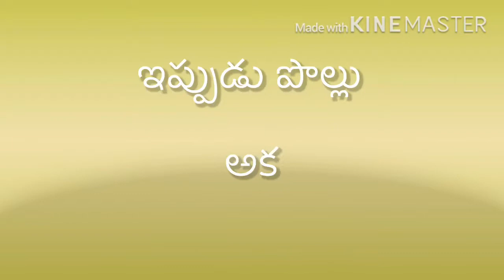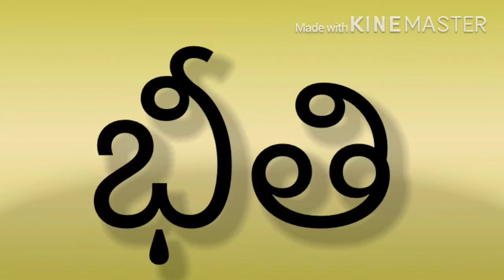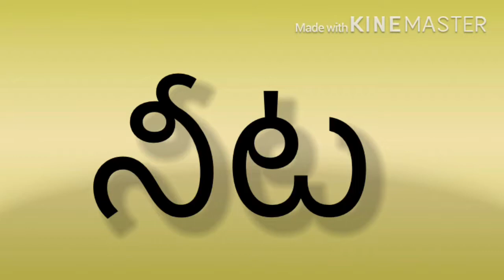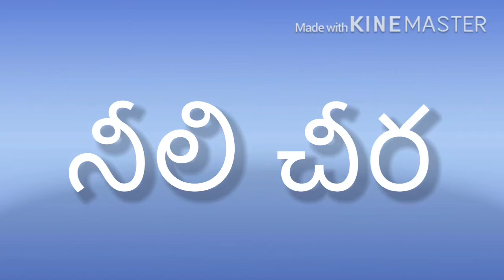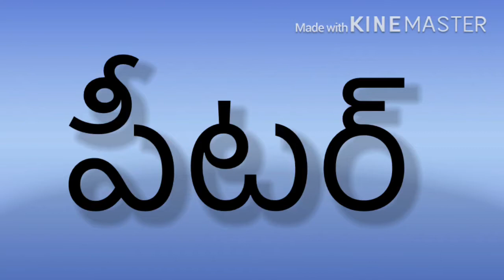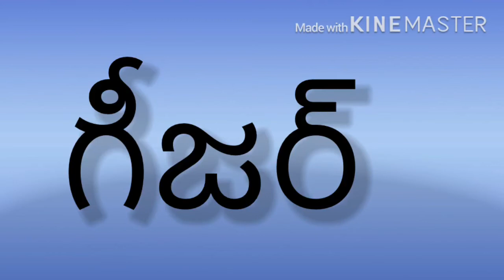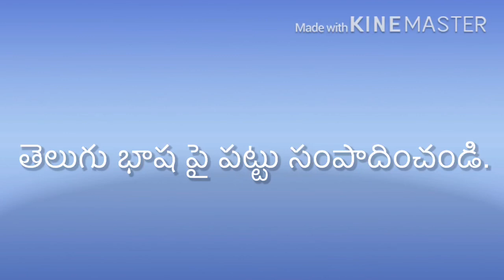తెలుగు పొల్లు అక్షరాలు, గుడి దీర్ఘము గుణింతాలు, పదాలు నేర్చుకుందాము.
తెలుగు పొల్లులతో కూడిన పదాలు గుడి దీర్ఘము పదాలు చదవడము,
వ్రాయడము నేర్చుకుందాము.

LSN School, Vandanapuri colony,
Beeramguda.